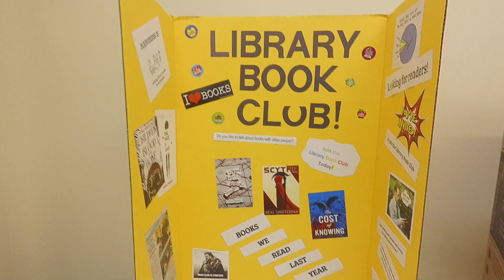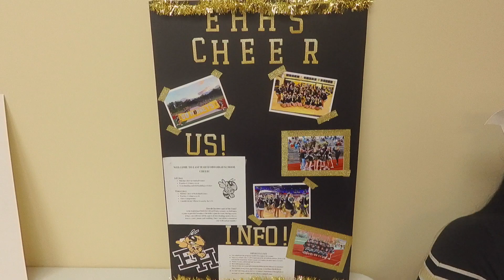Get to Know EHHS 2022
On November 16th East Hartford High School hosted its annual Get to Know EHHS night. Every year,  middle school students and their families are invited to visit EHHS and get a glimpse of what their future here will be like. Students are given a presentation by staff, a tour of the building, and a gallery of different clubs presented by the students in them.